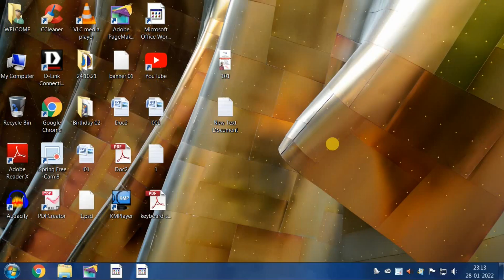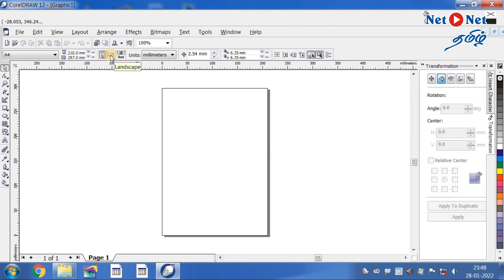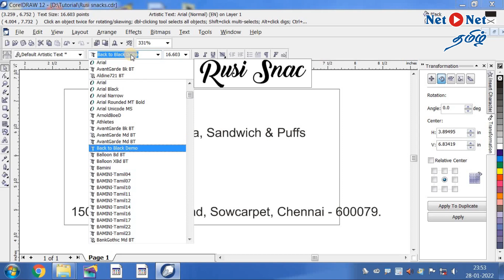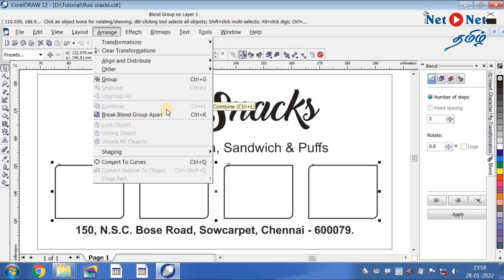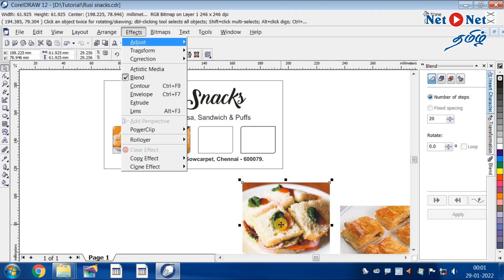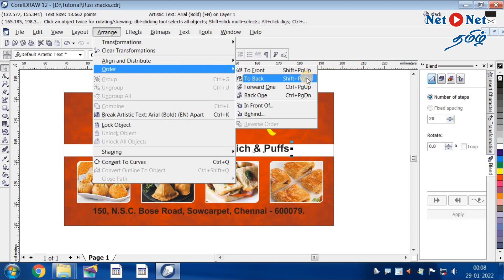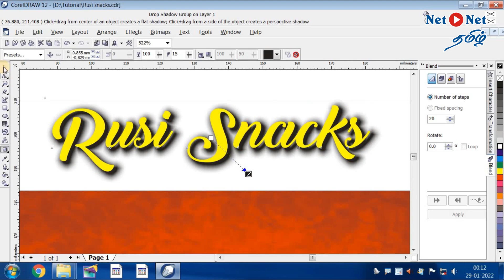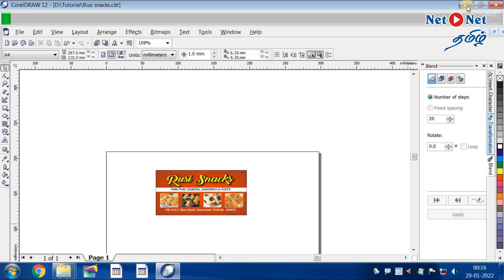Name board design in Corel draw | Sign board | Banner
Hello Friends !

This video is about - Name board design in Corel draw | Sign board | Banner. This is useful for beginners. In DTP (Desktop Publishing) Computer Course it is useful tips.

Equipment used :
Mic Used
Monitor Used
elevn max 2.0 Speakers